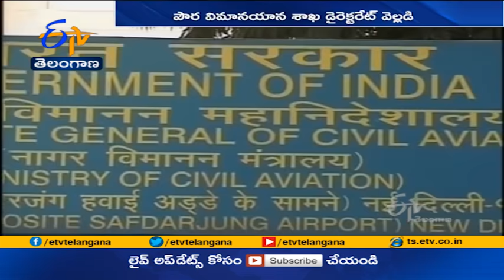Suspension Of Scheduled International Passenger Flights Extended Till June 30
కరోనా కారణంగా అమలు చేస్తున్న అంతర్జాతీయ విమాన సర్వీసుల రద్దును జూన్ 30 వరకు పొడిగించాలని పౌర విమానయాన డైరెక్టరేట్ జనరల్ నిర్ణయించింది. కార్గో విమానాలు, తాము ఎంపిక చేసిన ప్రత్యేక విమానాలు యథావిథిగా నడుస్తాయని వెల్లడించింది. ఎంపిక చేసిన మార్గాల్లో కరోనా కేసుల ఆధారంగా. అంతర్జాతీయ విమాన సేవలను అనుమతించే అవకాశం ఉందని తెలిపింది. కరోనా నేపథ్యంలో 2020 మార్చి 23 నుంచి కేంద్రం అంతర్జాతీయ విమాన సర్వీసులను రద్దు చేసింది. అయితే విదేశాల్లో చిక్కుకున్న భారతీయులను స్వదేశం తీసుకురావడానికి వందేభారత్ మిషన్ కింద గత ఏడాది మే నుంచి ప్రత్యేక విమానాలు నడుపుతోంది.